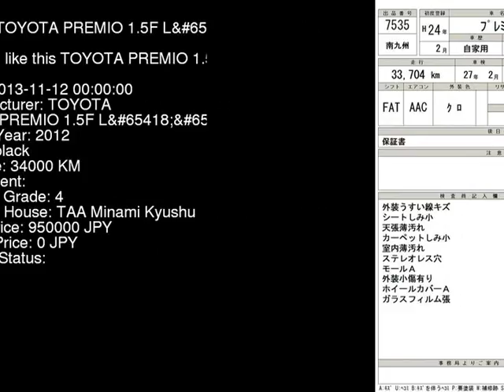2012 TOYOTA PREMIO 1.5F_L NZT260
the Authority on JDMs since 2007!  . Details on this car from auction in Japan